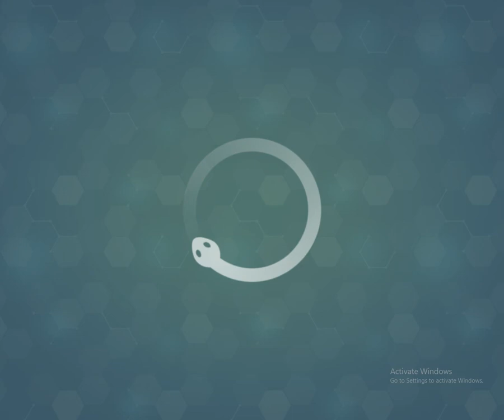SHARP SNAKE || EATING A SMALL DOT || HARD LEVEL || VERY DIFFICULT TO ESCAPE OTHER SNAKE